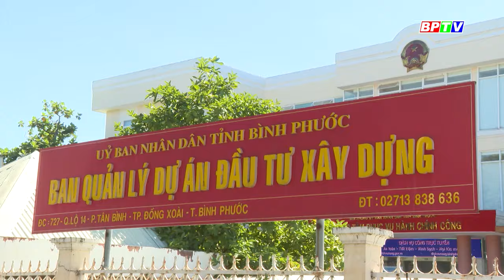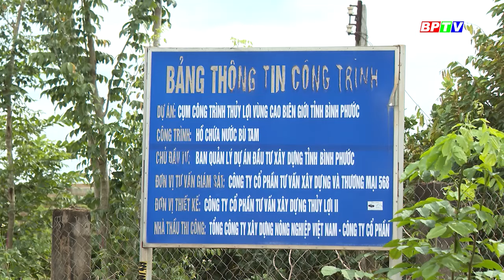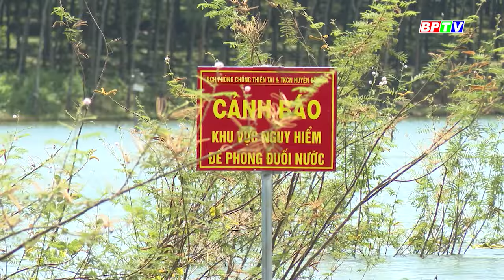Nỗi lo từ hồ chứa nước Bù Tam | BPTV